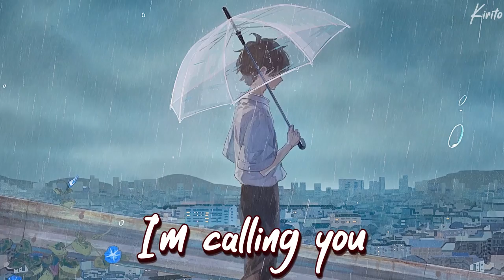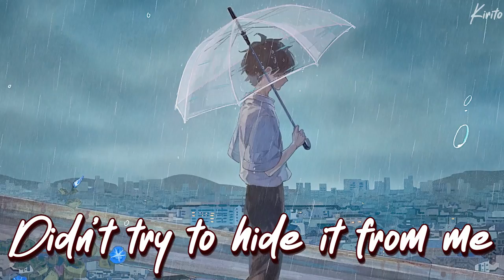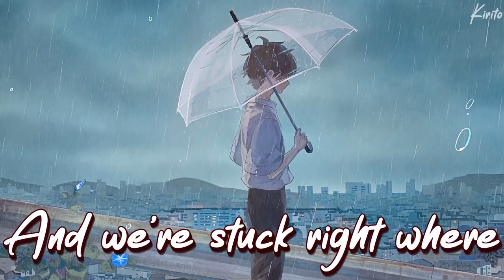Nightcore - Responsible (townsend) - (Lyrics)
"Responsible" highlights the aftermath of a love break-up. It’s hard to just stop seeing each other completely. After a break up it is easy to hookup with your ex due to loneliness and missing them and usually both parties play a role in instigating.. townsends take on these post breakups get togethers is that he feels responsible for this happening. Anyone who this has happened to will relate to this song. Personally I don’t, but I can for sure see how people will.
✪Song:  townsend - Responsible
✪Nightcored by Me
✪Support Me:
✪Anime : Unknown
✪Anime Trailer :
Unknown
✪Picture Source:
Lost it ;-;

✩Lyrics:
I been staying busy buddies staying over a lot
Cuz if I’m shooting shit with them then you and I don’t have to talk
And we don’t have to risk picking up where we left off
I’ve been staying busy so we don’t have to talk
Oh we both should know by now
But I hate feeling lonely now
I’m calling you saying everything I know that gets me in your room
And we’ll fall into the bed and make the same mistakes again and again and again
We’ll be fine for a week or two
Til you’re crying in your window calling me a fool
And we’re stuck right where we started feeling vulnerable
And somehow I feel responsible
You were never shy and didn’t try to hide it from me
You know I can’t turn my back when I know how you’re feeling
Cause when you’re sad or depressed
No you don’t have to press too hard
You know I’ll come over
Cuz I know how it hurts when you don’t have any closure
But we’re both so alone so now
I feel responsible
For calling you saying everything I know that gets me in your room